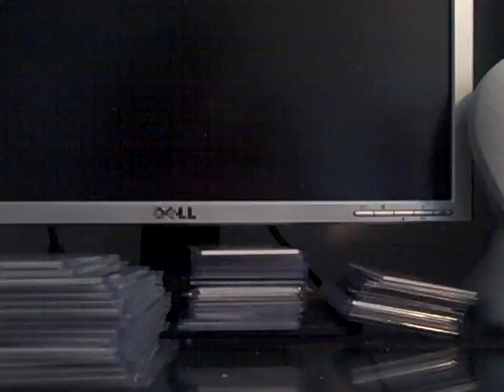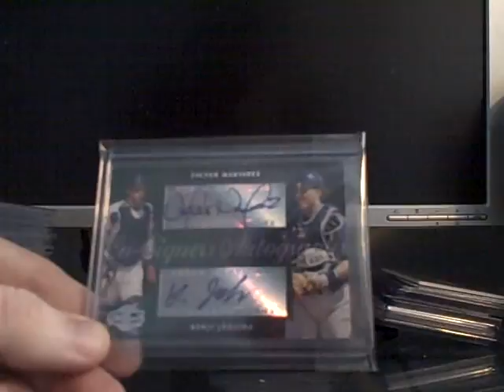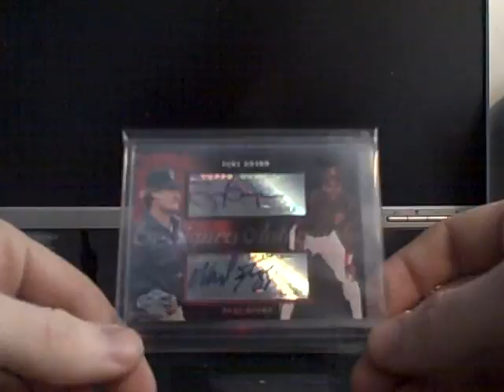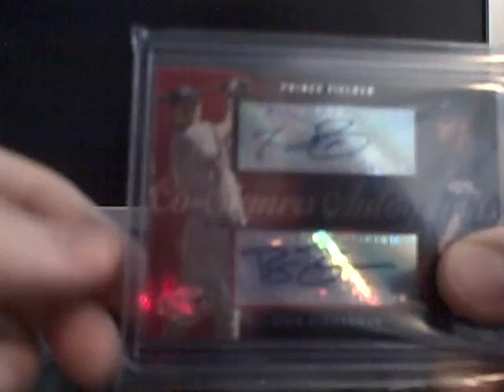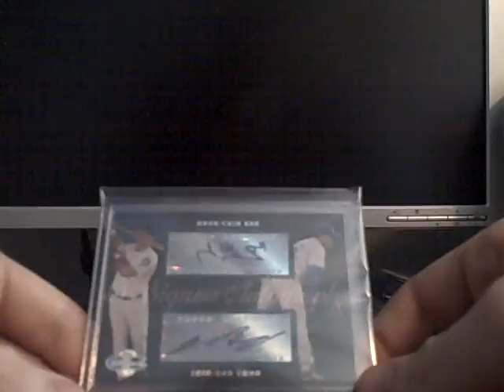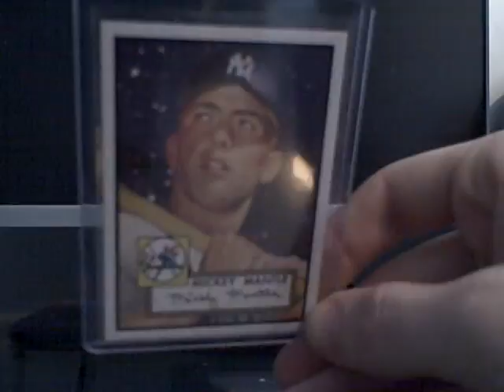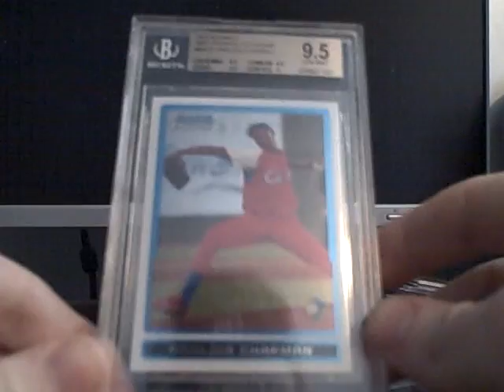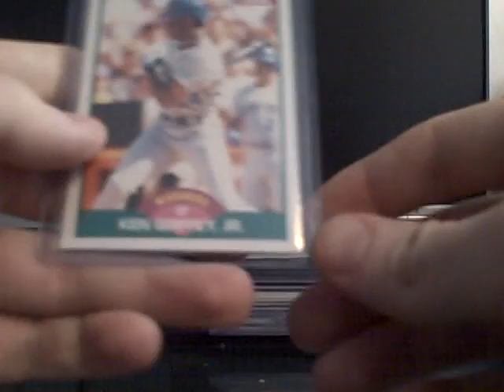FOR SALE / TRADE 1.0